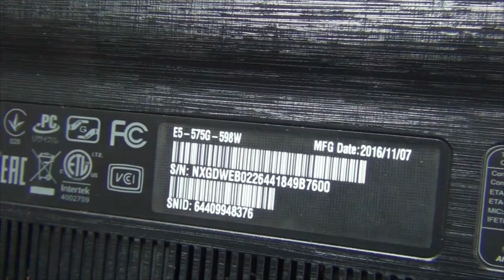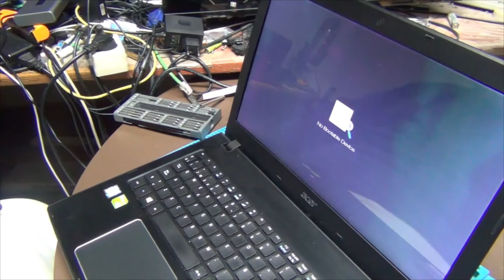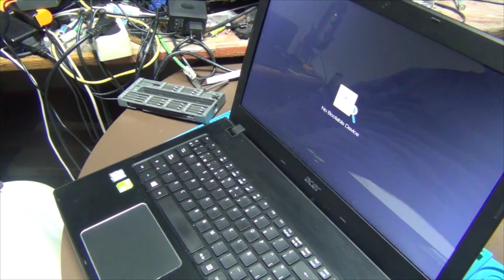⛵ REPARANDO las tuercas del monitor de las bisagras ACER ASIRE E 15 E5 575G ⛵ E0205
pantalla empieza a fallar, puede que tengas las tuercas de las bisagras despegadas , hay que arreglar eso para evitar que el LCD sufra daños graves, ahora te explico como, entra en este video

Bienvenido a mi canal fuynfactory, en este canal te mostramos, reparaciones y Unbolsing de las cosas que hemos comprado
hoy reparamos las bisagras del panel de este portatil ACER ASIRE E 15 E5-575G